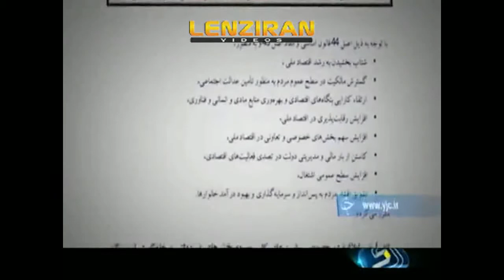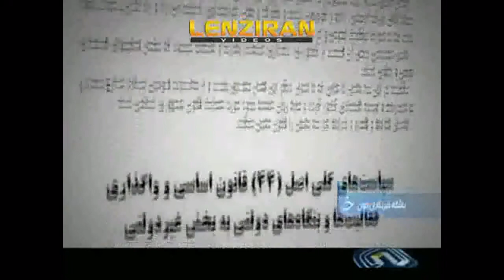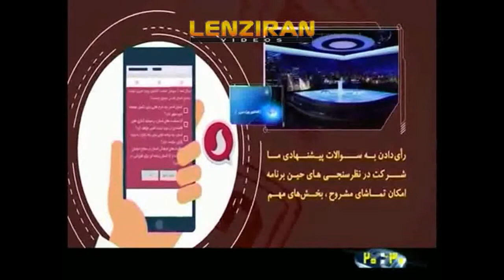Privatization in Iran goes slow and under threats